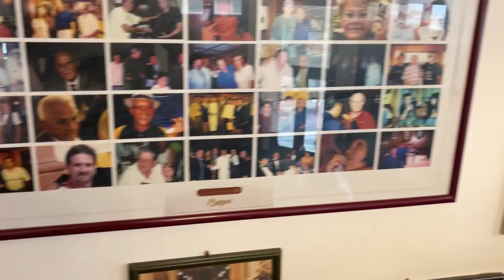Visitando La Nueva Casa del Habano Partagás La Habana Cuba